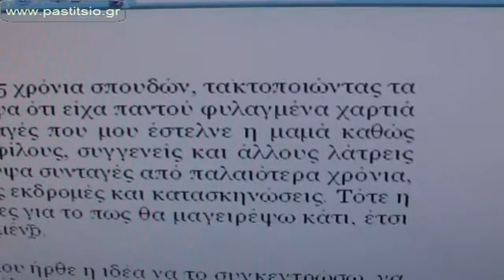Το Παστίτσιο Της Μαμάς - Εισαγωγή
Το Παστίτσιο της Μαμάς του Ευτύχη Μπλέτσα

Γυρίζοντας από την Αγγλία, μετά από 5 χρόνια σπουδών, τακτοποιώντας τα πράγματα και τα ντοσιέ μου ανακάλυψα ότι είχα παντού φυλαγμένα χαρτιά με συνταγές. Πολλές συνταγές. Συνταγές που μου έστελνε η μαμά καθώς και συνταγές που έμαθα από φίλες, φίλους, συγγενείς και άλλους λάτρεις της μαγειρικής. Εκτός αυτών ανακάλυψα συνταγές από παλαιότερα χρόνια, όταν ως έφηβος πήγαινα προσκοπικές εκδρομές και κατασκηνώσεις. Τότε η μαμά μου έδινε σημειώσεις και οδηγίες για το πως θα μαγειρέψω κάτι, έτσι ώστε να γίνει πιο νόστιμο και πετυχημένο.
Έχοντας λοιπόν όλο αυτό το υλικό, μου ήρθε η ιδέα να το συγκεντρώσω, να το ταξινομήσω να το εμπλουτίσω με όλα αυτά που έμαθα τα χρόνια που μαγείρευα στην Αγγλία. Δηλώνω κατηγορηματικά, ότι μου ήταν αδύνατο να γίνω "λάτρης" της αγγλικής κουζίνας ή να επιζήσω τρώγοντας εκείνα τα ελεεινά φοιτητικά κεμπάπ.
Οργανώνοντας όλο αυτό το υλικό, σκέφτηκα πως ένα τέτοιο βιβλίο μαγειρικής θα ήταν ιδιαίτερα χρήσιμο σε πολλούς ανθρώπους που θέλουν να μάθουν να τρώνε νόστιμα, οικονομικά και υγιεινά. Σε νέα παιδιά που δεν ξέρουν να "βράσουν ένα αβγό". Σε φοιτητές που ζουν μακριά από το σπίτι τους και δεν αντέχουν ή δεν υποφέρουν (οικονομικά) να τρώνε συνεχώς έξω. Σε κάθε λογής άνθρωπο που αναζητάει κάποια αφορμή και προτροπή για να ασχοληθεί με τη μαγειρική.
Αυτό το βιβλίο συνοδεύεται από ένα μουσικό cd. Μία μικρή συλλογή με νόστιμα τραγούδια, όπως τα αποκαλώ! Τραγούδια που αναφέρονται σε φαγητά, διατροφικές συνήθειες και γαστρονομικές μου ανησυχίες. Έχει σκοπό να σας ανοίξει την όρεξη και να σας μυήσει στο μαγικό κόσμο της μαγειρικής. Ο συνδυασμός λοιπόν αυτός, συνταγών και τραγουδιών είμαι σίγουρος ότι θα έχει θεαματικά αποτελέσματα σε ανθρώπους που αναζητούν μία αφορμή για να πατήσουν στην κουζίνα με μαγειρικές διαθέσεις.